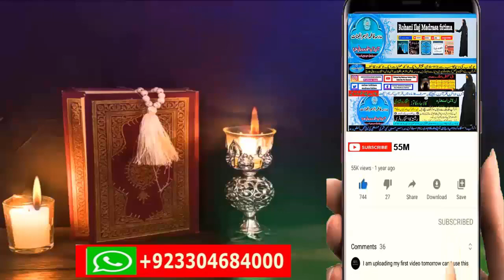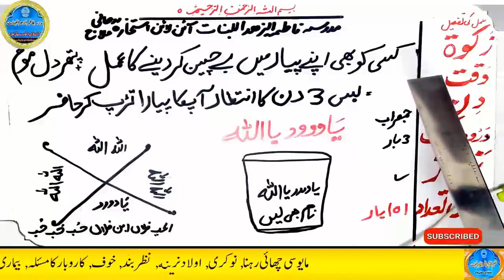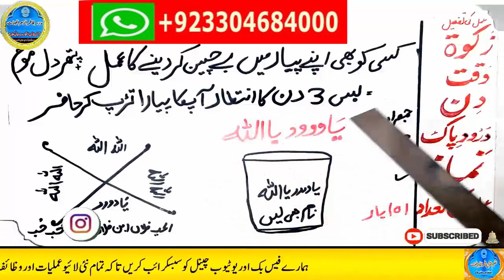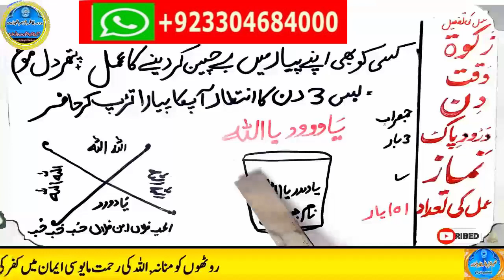mohabbat ka wazifa, wazifa for love, love marriage, mohabbat ka wazifa aag jesa, mohabbat ka taweez